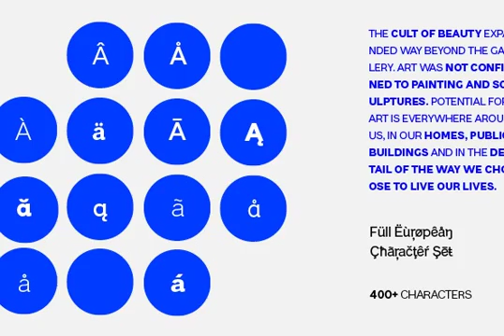Grottel Font Download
Download Grottel Font

Grottel is a modern grotesque sans serif font family that follows the philosophy of original grotesque typefaces with enhanced personality. Fine details and tuning, balance functionality and the beauty representative of the aesthetic movement in the 19th century. Details include 5 weights, a full European character set, manually edited kerning, ligatures and alternatives to allow users to add further personality to the font.